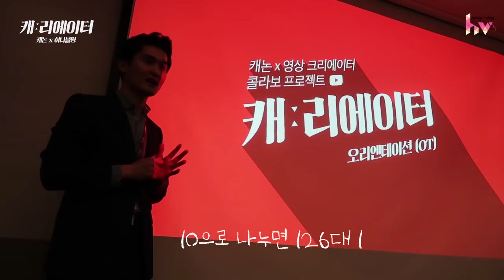여행유튜버 브이로그 카메라 추천📸 (Ft. 캐논 EOS M50 VS 캐논 G7x mark2)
안녕하세요. 여행사직원이 직접 알려주는 여행꿀팁 허니블링입니다.
여행유튜버라면 야외에서 촬영할 일이 많아
가볍고 편한 브이로그 VLOG용 카메라를 찾게 되는데요!

그럴때 좋은 브이로그 카메라를 추천해드립니다!
이번에 캐논에서 유튜버 브이로그 카메라로 출시한 캐논 EOS M50에 대해 살까 말까 고민중이었던 분들은 참고해보세요!